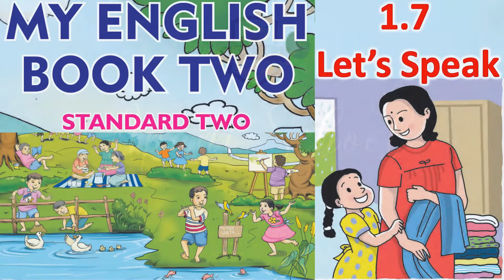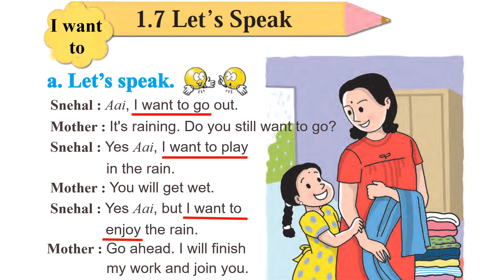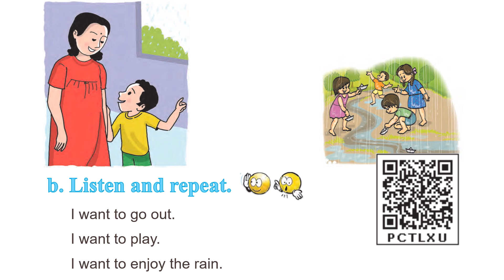Std | 2nd | Sub | English | Topic | 1.7 Let's Speak@APANISMARTSCHOOL